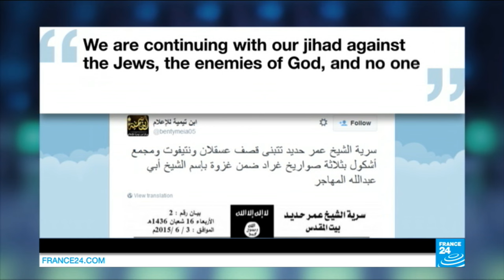"Jihad against the Jews" - Israel retaliates on Gaza to rockets fired by an ISIS-linked group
Israel retaliated on Thursday for rockets fired at it from Gaza with bombing raids against three militant training camps, and a radical group sympathetic with Islamic State claimed responsibility for the attacks on Israel.